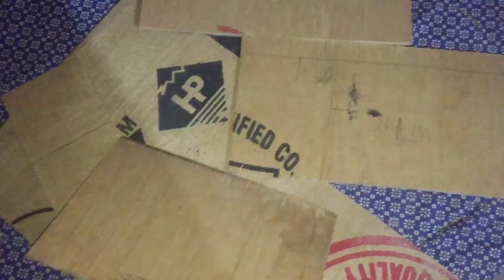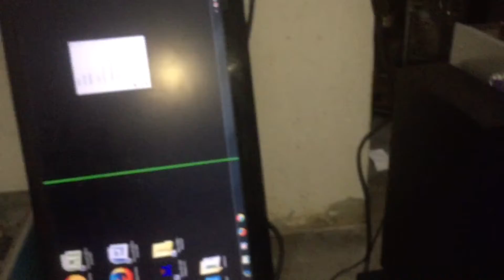Making a New look pc (computer) ph robotics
How to make new desktop look
How to make new pc computer
Best look pc (computer) kese banayi
New look pc (computer) build
Ph robotics new looking pc
How to make new look pc (computer) case